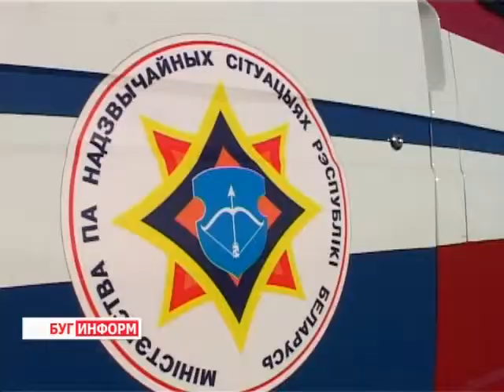2013-12-17 г. Брест Телекомпания "Буг-ТВ". Акция МЧС и ОСВОДа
Акция МЧС и ОСВОДа  по профилактике  чрезвычайных ситуаций  на водоемах в зимнее время.